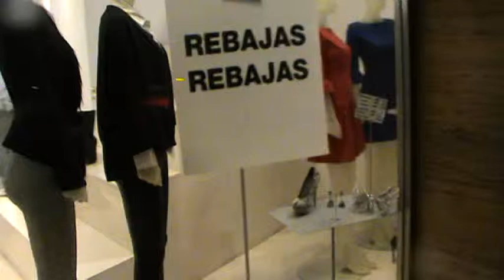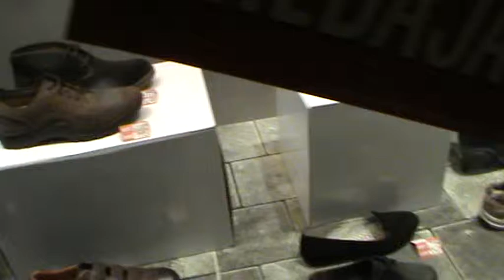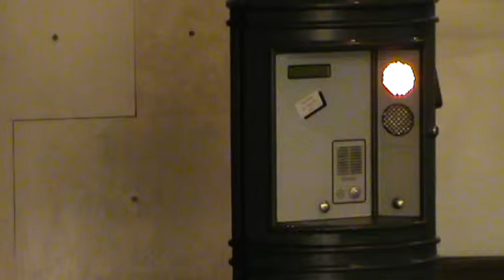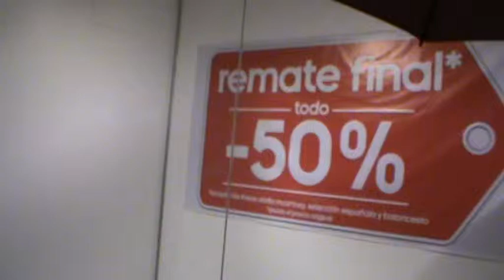ИСПАНИЯ: Дождь в Санта Круз Тенерифе Канарские острова Santa Cruz de Tenerife